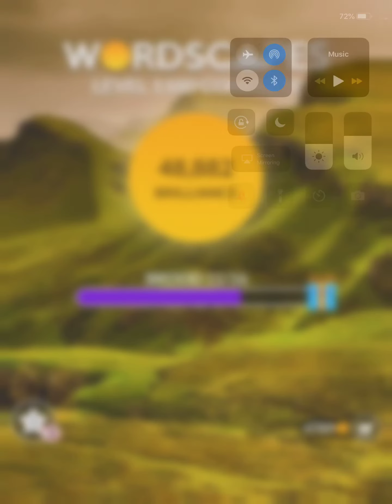Wordscapes Level 1180 Answers